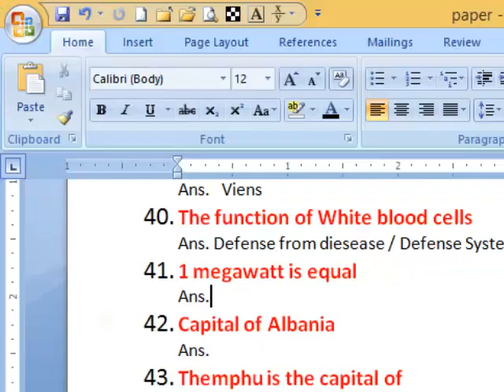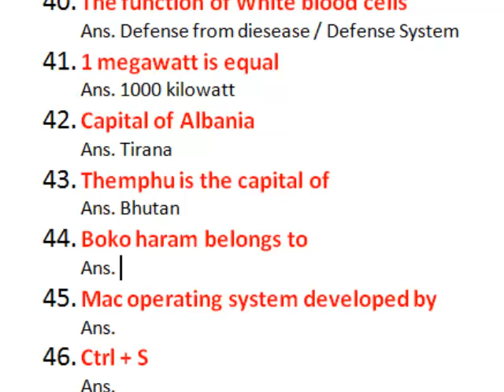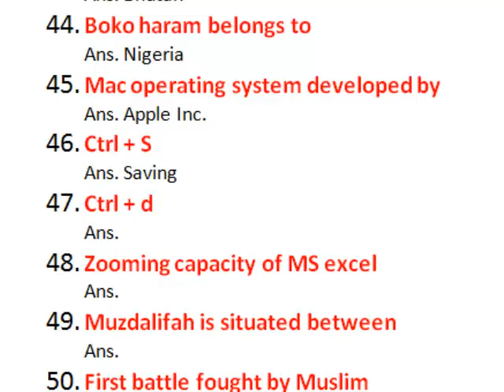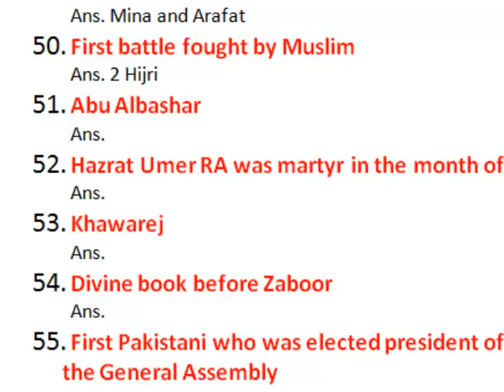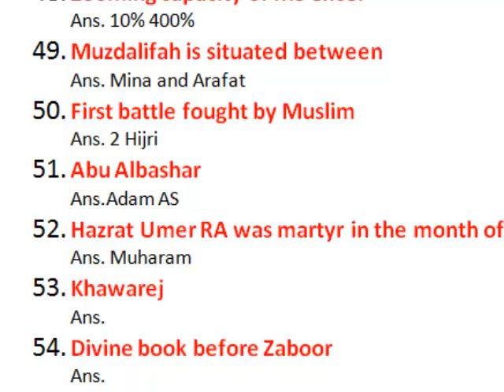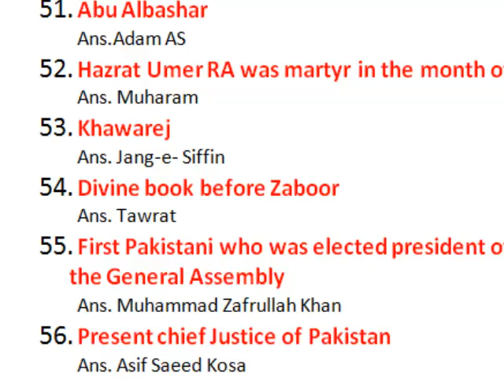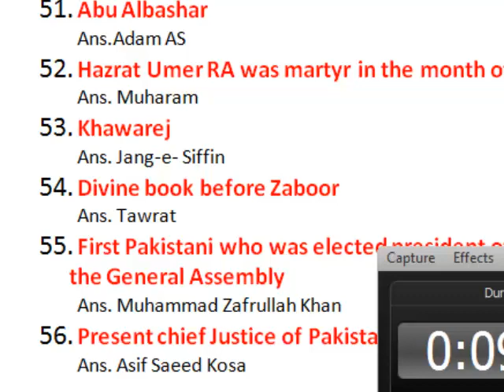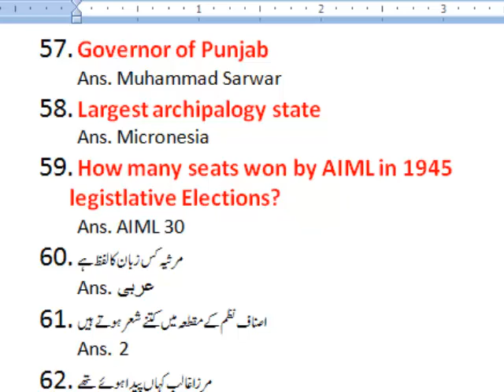PPSC Paper Assistant (Held on 02-02-2019) : Part - 03